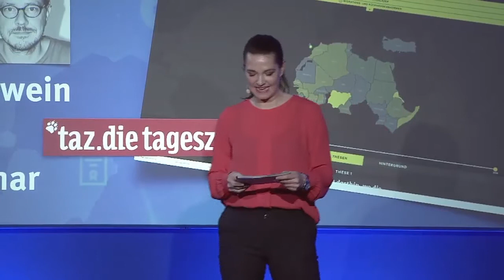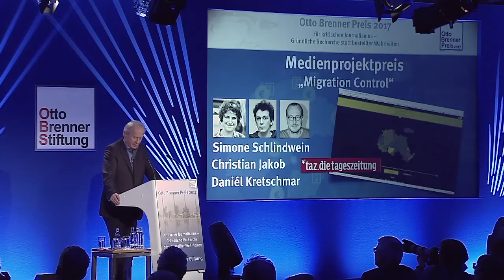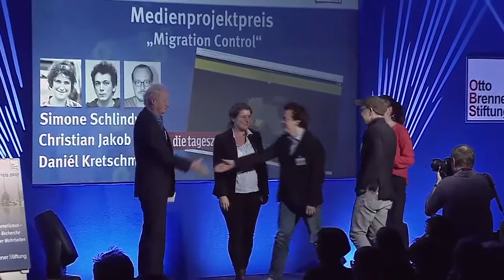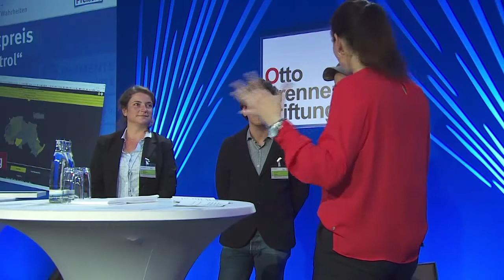Verleihung der Otto Brenner Preise 2017 – Medienprojektpreis für "Migration Control"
Der Medienprojektpreis 2017 wurde an das Projekt "Migration Control" vergeben und von Christian Jakob, Daniél Kretschman und Simone Schlindwein von der taz entgegen genommen.
Jurymitglied Harald Schumann lobte das Projekt:
 "Wie stark dieses Projekt ist, zeigt sich nicht zuletzt daran, dass es sich laufend fortsetzt. Im Sommer kamen 17 afrikanische Kollegen zu einem Seminar nach Berlin, um zu beraten, wie die Informationen auch in die afrikanische Öffentlichkeit getragen werden können. Außerdem folgte dem Web-Dossier ein Buch, derzeit ist auch ein Film für arte und das ZDF in Arbeit. Jetzt gibt es Pläne, die Datenbank und das Web-Dossier an eine Wissenschaftlervereinigung zu übergeben, um die fortlaufende Aktualisierung zu gewährleisten. Außerdem wurde das Web-Dossier in Englische übersetzt. Die französische Version soll alsbald folgen, nicht zuletzt um die Leser im frankophonen Teil Afrika zu erreichen. Ein Teil der Übersetzer, so hörte ich, fand das Projekt so gut, dass sie die Arbeit pro bono erledigten. Dem Urteil schließen wir uns gerne an. Das Dossier ist meisterhaft gestaltet. Es erschließt das komplexe Thema für jedermann und ist zugleich eine Datenbank, die zur weiteren Recherche anstiftet. Solche Medienprojekte braucht Europa. Herzlichen Glückwunsch